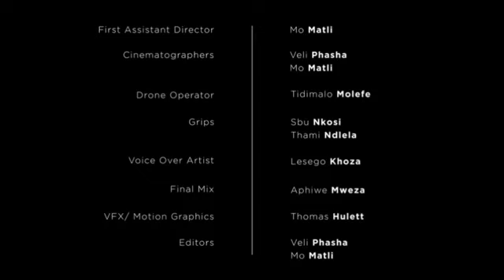THE BEGINNING|| TRACE TV|| SENSES GROUP|| BONKO KHOZA FILM|| WE SHOT A MOVIE WITH OF FRIENDS.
Hey Guys

My husband and I shot this beautiful short film with our friends. Hope you guys enjoy it.